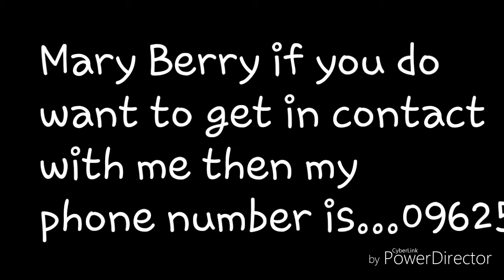Vlog #3| I'D WIN JUNIOR BAKEOFF!?!?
So today guys I basically vlogged my day, I landed a flip, I showed you a cool mobile game, I bathed my dog and baked a cake. First link to the download of Snipers Vs Thieves. NOT A SPONSER!!